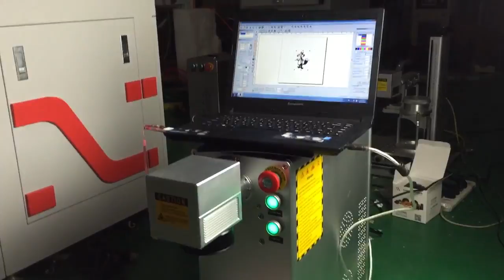fiber laser marking on lock metal material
We think highly of machines quality , and with excellent services before sale and after sale service are gain a good reputation on our customers group.
Address :No.316 Xinggang Road ,Jinan city,China 25000